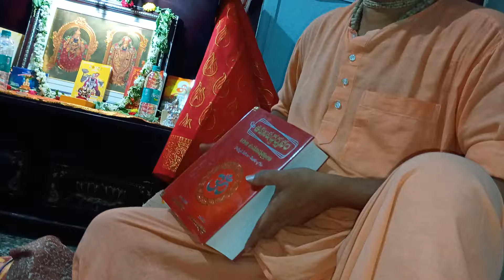గురు పూర్ణిమకి గురువు కె దణ్ణం పెట్టాలి కానీ ఫ **ర్ లకి కాదు 👍hyd